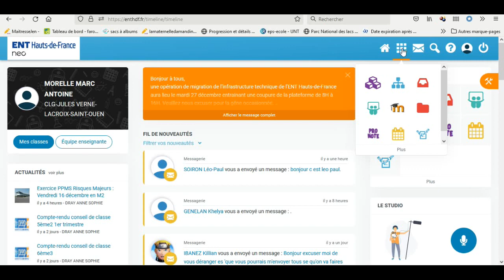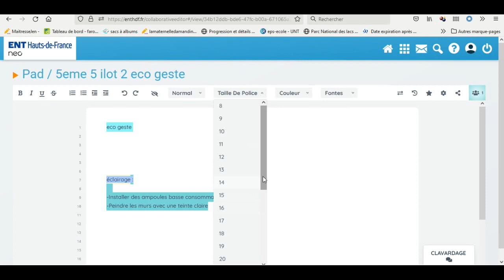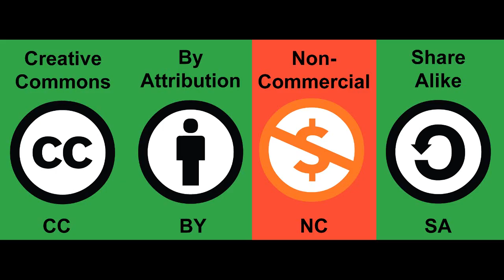ENT-Accéder à l'appli PAD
Tutoriel présentant aux élèves comment accéder puis ajouter du contenu dans l'appli PAD de l'ENT